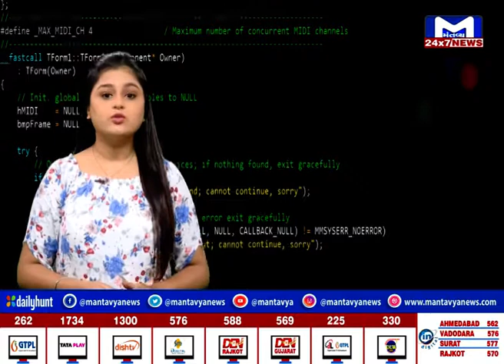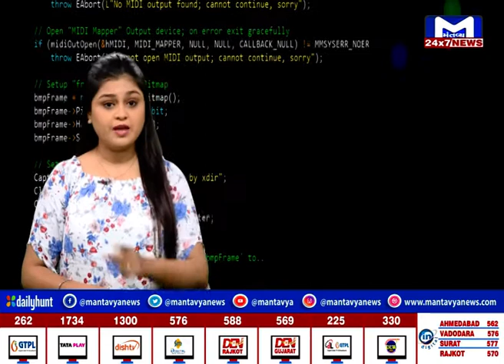Vi વપરાશકર્તાઓ માટે ખરાબ સમાચાર, 20 મિલિયન ગ્રાહકોનો ડેટા લિક, હવે... | MantavyaNews